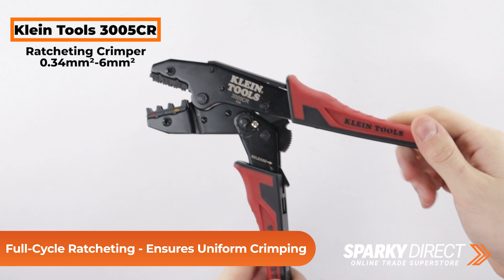Klein Tools 3005CR | Ratcheting Crimper 0.34mm²-6mm²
The Klein Tools 3005CR Ratcheting Crimper is an essential tool for electricians, designed to crimp insulated terminals onto 0.34mm²-6mm² stranded copper wire. Featuring an adjustable compound action design, this tool maximizes crimping power with minimal effort.

It includes three colour-coded crimping cavities for different terminal sizes: 0.34mm² - 1.5mm² (Red), 1.5mm² - 2.5mm² (Blue), and 4mm² - 6mm² (Yellow). The built-in ratchet ensures full-cycle crimping for a uniform and reliable crimp every time, while the unique cavity design provides consistency from either side of the tool. Dual-material moulded grips enhance comfort and reduce hand fatigue during extended use.

Ratcheting Crimper Features:
Versatile Crimping: Crimps insulated terminals onto 0.34mm²-6mm² stranded copper wire.
Three Crimping Cavities: Color-coded cavities for 0.34mm² - 1.5mm² (Red), 1.5mm² - 2.5mm² (Blue), and 4mm² - 6mm² (Yellow) terminals.
Full-Cycle Ratcheting: Ensures uniform crimping with each use.
Adjustable Action: Compound lever design increases crimping power with less effort.
Comfortable Grip: Dual-material molded handles reduce hand fatigue.
Consistent Performance: Unique cavity design for reliable crimps from either side of the tool.

3005CR FAQ:
Q: What wire sizes can the Klein Tools 3005CR crimp?
A: It crimps insulated terminals onto 0.34mm²-6mm² stranded copper wire.

Q: How does the ratcheting mechanism work?
A: The built-in ratchet ensures full-cycle crimping, providing a uniform crimp every time.

Q: Are the handles comfortable for prolonged use?
A: Yes, the dual-material molded grips are designed for added comfort and to reduce hand fatigue.